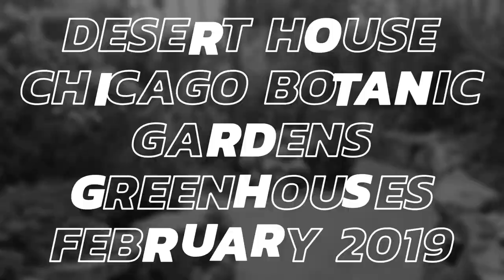Cacti in Bloom, Desert House, Chicago Botanic Gardens Greenhouses - February 2019